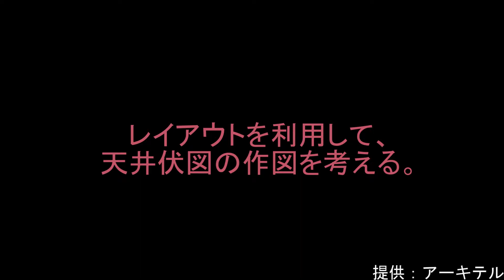Archicad【トライアル作図編】#40 レイアウトを利用して、天井伏図の作図を考える。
住宅をBIMを利用して作図する状況です。